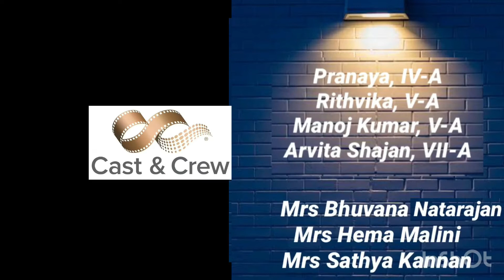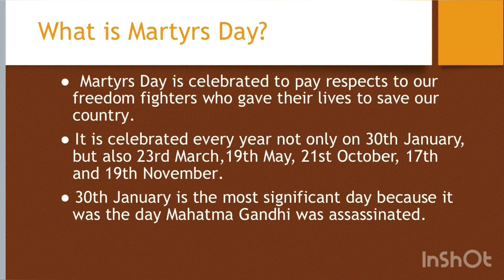Martyrs Day The PSBBMS Cuddalore